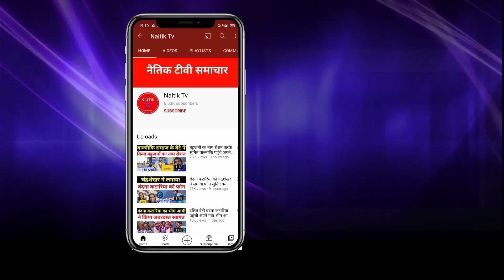बहुजनों को न्याय दिलाने के लिए भीम आर्मी ने किया चक्का जाम।bhim army news। chandrashekhar ravan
cover topic:–

1.chandrashekhar ravan
2.bhim army
3.abhishek kumar jatav
4.bhim army chandrashekhar azad
5.bhim army news
6.mayabati
7.baudh bhagwan
8.dr.bhimrao ambedkar
9.babasahab ambedkar
10.chandrashekhar azad ravan

(#)hagetage